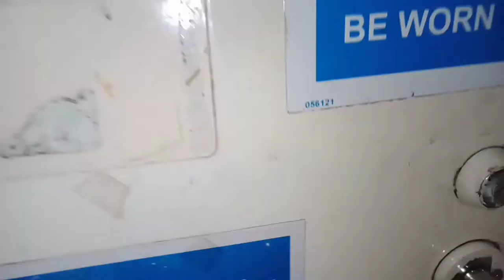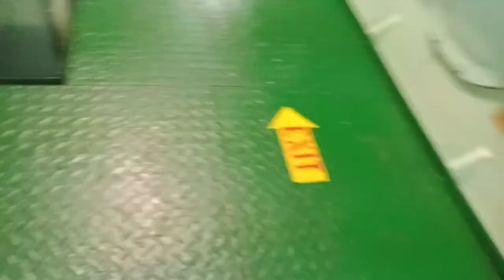CLEAN ENGINE ROOM BILGE TUNNEL WELL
clean engine room bilge well is a part of engine room maintain cleanliness